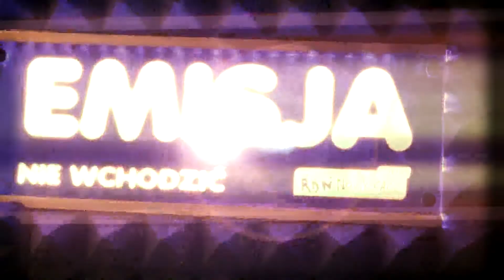RDN NOWY SĄCZ ORAZ DOBRY TYGODNIK SĄDECKI W MTV24 ODCINEK 80